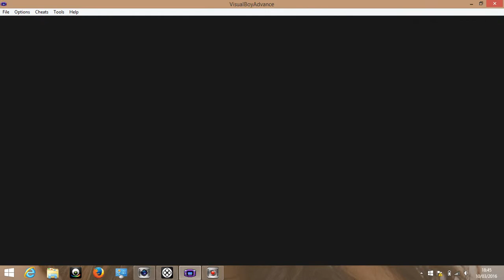POKEMON VERSION JAUNE EPISODE 10: VRAC/ PARMANIE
Donc voici voici l'épisode 10 d pokémon version jaune. Dans cet opus on prendra  le bon commande pour ensuite aller chercher la bicyclette. Ensuite on utilisera la pokéflute pour réveiller ronflex. Et puis après nous arriverons à Parmanie. Bon visionnage de la vidéo.